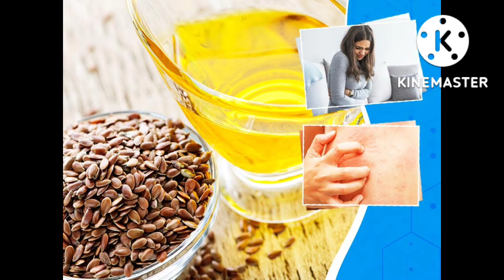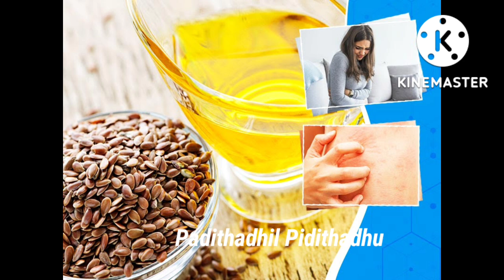Benefits of this seeds when trying to conceive in tamil | Flaxseed benefits of fertility in tamil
Benefits of this seeds when trying to conceive in tamil | Flaxseed benefits of fertility in tamil @padithadhilpidithadhu